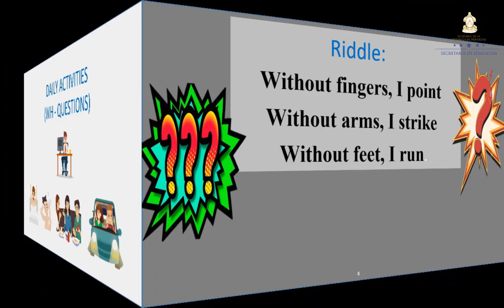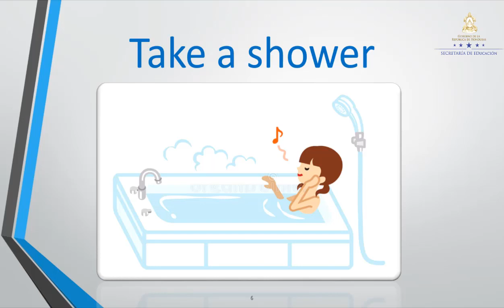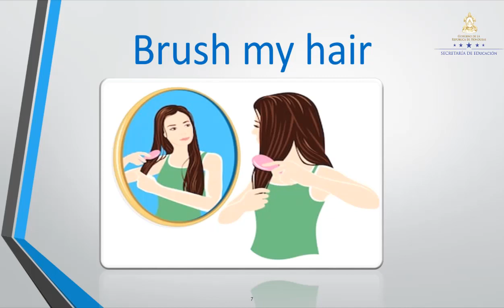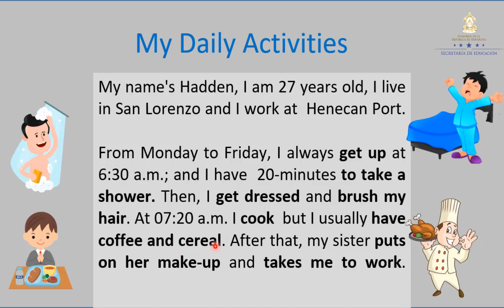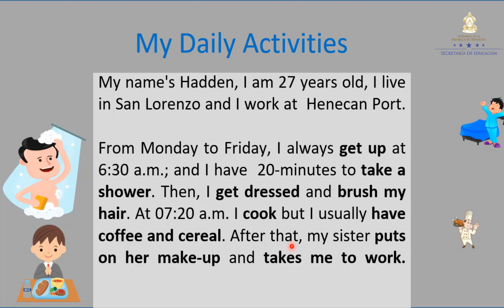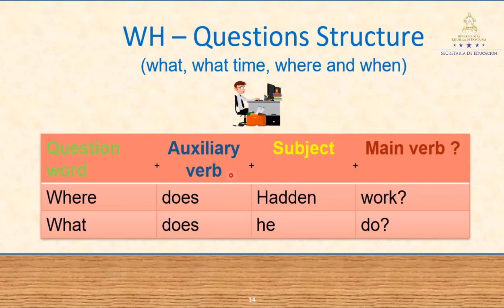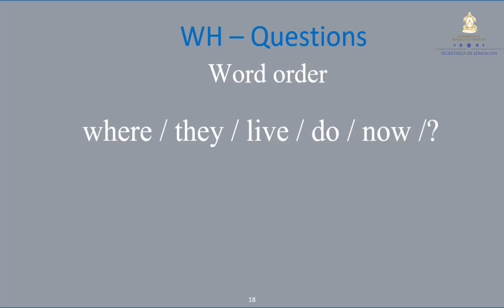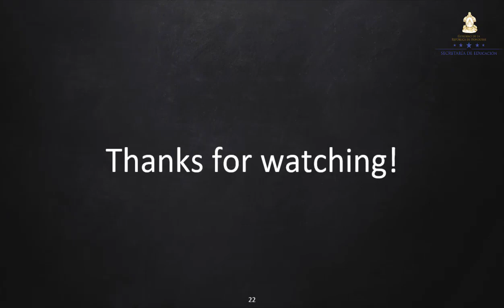Daily Activities class 2 – Octavo Grado - Inglés